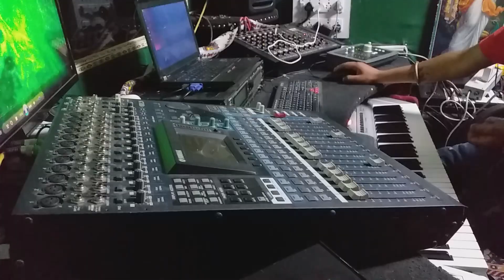स्वर्गीय राम चन्दर की नाटी By MS Thakur Devil Music Records